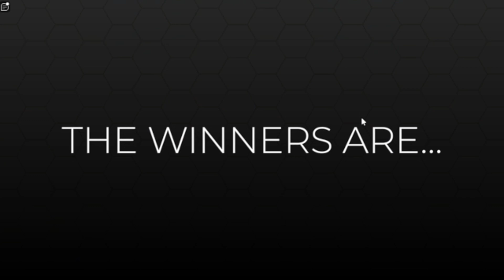:･ﾟ | Dress to Impress NON-VIP VS. VIP W/ Melody!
𝙰𝚋𝚘𝚞𝚝 𝙼𝚎:
⁀➷ Hello! My name is Nabiie! I create gaming content from Sims, Minecraft, Roblox, etc. I am pretty new to the YouTube community, so please bare with me as I'm still trying to figure all this out. Very excited to interact with all of y'all! ♡